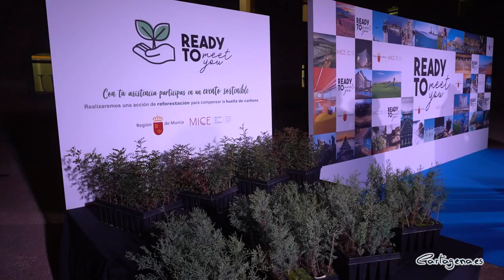Cartagena se impulsa como destino para el turismo de congresos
Cartagena quiere tomar impulso como destino para el turismo de congresos, formando parte de la marca MICE de la Región (Reuniones, Incentivos, Congresos y Eventos), que ha presentado la alcaldesa de Cartagena, Noelia Arroyo, acompañando al consejero de Presidencia, Turismo y Deportes, Marcos Ortuño, y representantes de ayuntamientos, colegios profesionales, asociaciones y demás entidades relacionadas con este tipo de oferta turística.

Se trata del segmento turístico que presenta un mayor potencial, tanto por su impacto económico como por su capacidad para crear empleo, reducir la estacionalidad, desarrollar sinergias con otros servicios vinculados al sector (taxistas, hosteleros, comercios y espectáculos) y vincular al destino con una imagen de calidad.

La creación de la marca promocional ‘Ready to meet you’ responde al objetivo de diferenciar un producto tan particular como el MICE, que no se dirige a turistas sino a profesionales. El nacimiento de esta marca promocional se produce, además, en el marco del proceso de reactivación de este segmento turístico tras las restricciones derivadas de la pandemia.

La alcaldesa, Noelia Arroyo, ha manifestado su intención por convertirse en una potencia turística aprovechando su capacidad, que en el caso del turismo de reuniones, congresos y exposiciones, que es “otra gran forma de turismo desestacionalizado”.

Para la al alcaldesa, el Plan Estratégico de Turismo de Cartagena, que se presentará en breve, señala el desarrollo del turismo de congresos como una estrategia turística con altísimo potencial y atractivo.

“Cartagena está preparada para el turismo de congresos. Para eso se hizo un gran Auditorio y Palacio de Congresos, El Batel, que es el buque insignia de una oferta de espacios en la que participan instituciones como la universidad, hoteles y lugares en edificios históricos que también están a disposición los organizadores de encuentros profesionales”, ha señalado Arroyo.

“Toda esta oferta estará mejor conectada con los mercados en cuanto se solucione la deficiente conexión por ferrocarril con el centro de España y el Mediterráneo. Necesitamos la alta velocidad ferroviaria para unir nuestro palacio congresos con los congresistas”, ha reivindicado la alcaldesa.

En la misma línea, el consejero de Presidencia, Turismo y Deportes, Marcos Ortuño, ha advertido que “si en 2019 la Región de Murcia fue capaz de acoger la organización de más de 1.300 eventos, con la llegada del AVE y la potenciación del aeropuerto internacional, nuestro objetivo debe ser duplicar esas cifras anuales”.

Entre las ventajas que convierten a la Comunidad en un destino idóneo para la actividad MICE destaca “su mediano tamaño, muy cómodo y manejable para los grupos, unas infraestructuras de primer nivel, una planta hotelera en constante renovación y un equipo de profesionales altamente cualificado para los eventos”, añadió el consejero.

Durante el año 2019, las ciudades de Murcia y Cartagena acogieron un total de 1.334 eventos que incluyeron reuniones, congresos, convenciones, jornadas, simposios y seminarios, lo que supuso un total de 182.682 asistentes, repartidos entre ambos destinos.

El turista de negocios es relativamente joven, ya que seis de cada diez no sobrepasa los 45 años. El medio de transporte principalmente utilizado es el vehículo particular (66,4 por ciento), seguido del avión (17 por ciento) y el vehículo alquilado (16,2 por ciento).

El 92,5 por ciento de la demanda de turismo de MICE y negocios la constituyen los residentes en España, un porcentaje que contrasta con el de visitantes de origen extranjero, un 7,5 por ciento. Además, es uno de los perfiles de turista que mayor gasto realiza en el ámbito nacional, con una media de más de 120 euros diarios.